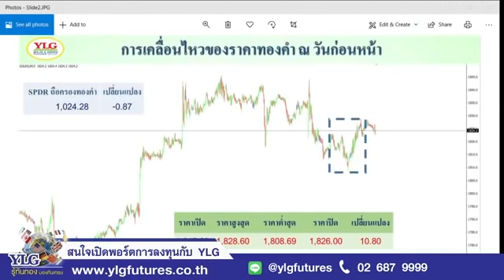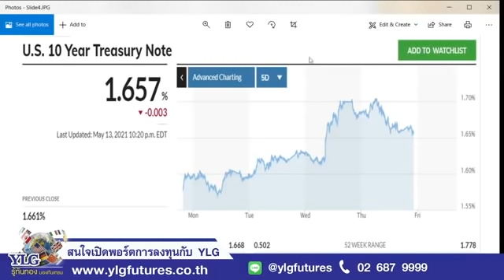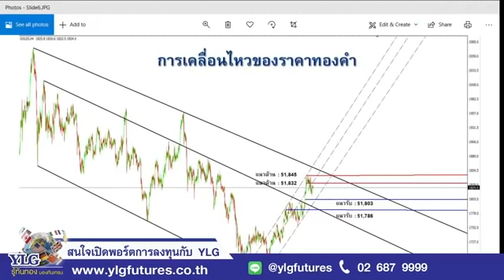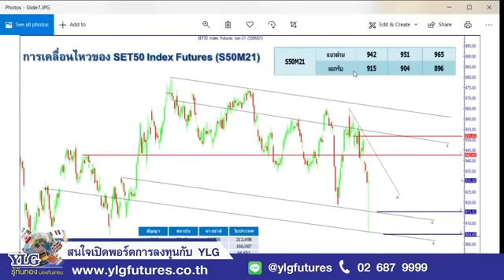ราคาทองวันนี้ PPI พุ่ง!! Jobless Claims แกร่ง!! แต่ทำไมทอง บวก ?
Facebook : YLG Bullion and Futures
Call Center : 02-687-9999